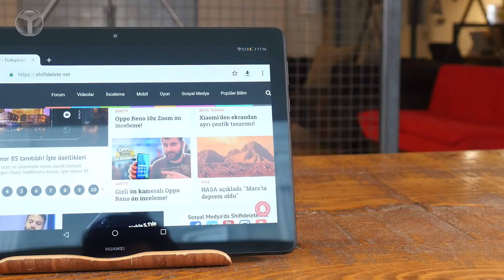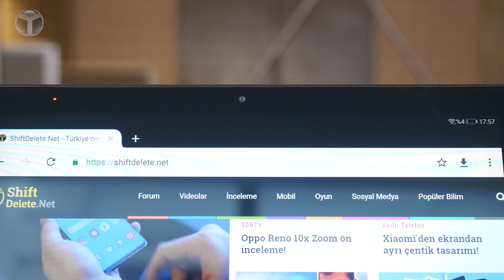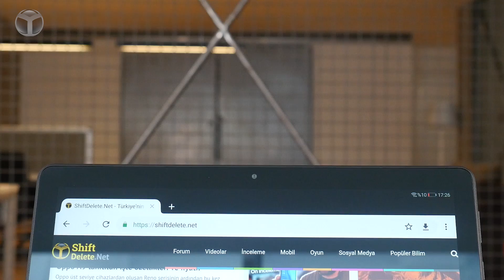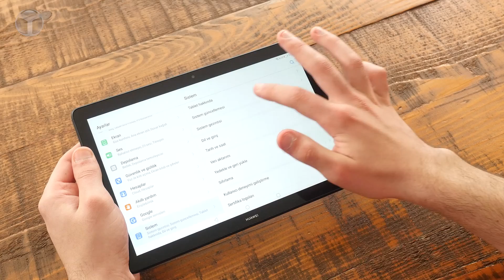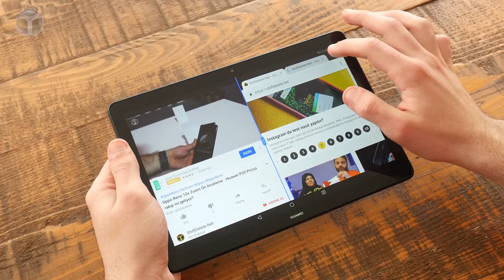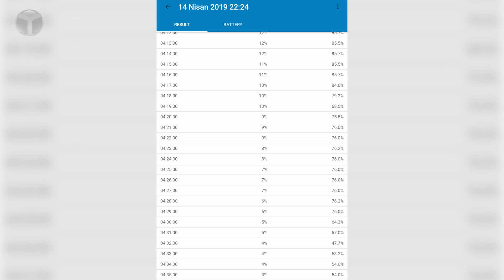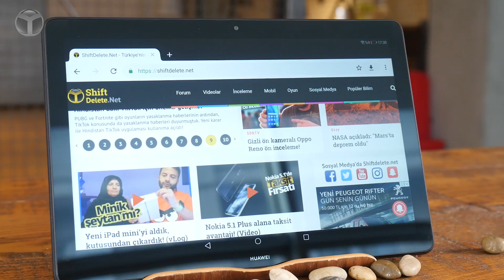Huawei MediaPad T5 İnceleme - Uygun fiyatlı tablet arayanlara!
Artık günümüzde çok fazla tablet kullanımı görmüyoruz. Ama yine de tablet kullanan bir kesim de mevcut. Huawei bu konuda karşımıza uygun fiyatlı tablet çözümleriyle karşımıza çıkıyor. Huawei MediaPad T5 de bu modellerden biri. Huawei MediaPad T5 inceleme videomuzla karşınızdayız. Bakalım, Huawei MediaPad T5 özellikleri neler sunuyor?

Huawei MediaPad T5 inceleme

10.1 inç boyutunda, Full HD çözünürlüğünde ve 16:10 formatında bir ekranla gelen tablet, kalın çerçevelere ev sahipliği ediyor.

MediaPad T5, Huawei’in alt-orta segment yonga setlerinden biri olan Kirin 659’dan güç alıyor. Bu yongaya Mali-T830 MP2 grafik işlemcisi dahili olarak geliyor. Cihazın RAM ve depolama tarafında ise 2 GB RAM ve 16 GB dahili hafızaya yer veriliyor. RAM ve depolama alanı miktarı, tabletin sunmuş olduğu dezavantajlardan biri oluyor.

Yaptığımız Geekbench 4 testinde tablet; tekli çekirdekte 933, çoklu çekirdekte ise 3682 puan almayı başarıyor.

Cihazın kamera tarafına bakıldığında arka tarafta 5 megapiksel ve f/2.4 diyafram açıklığında kamera bulunuyor. Ön tarafındaki kamerasının değerleri ise 2 megapiksel ve f/2.4 şeklinde. Bu tabletteki kameralar, oldukça alt seviye bir performans sunuyor.

Huawei'in tablet modelinin batarya tarafına baktığımızda 5100 mAh kapasiteli bir pil yer alıyor. Yaptığımız Geekbench 4 batarya testinde cihaz 2327 Puan almayı başarıyor.

Huawei MediaPad T5 fiyatı

Tablet başta da belirttiğimiz gibi uygun fiyat etiketiyle ön plana çıkıyor. Huawei MediaPad T5 fiyatı, şu anda farklı satış kanallarında 1.000 lira bandında.

Huawei MediaPad T5 teknik özellikler

Boyut / Ağırlık: 243 x 164 x 7.8 mm / 460 gram
Ekran: 10.1 inç, 1920x1200 piksel, Full HD ekran, 16:10 en-boy
İşlemci: Kirin 659
Grafik birimi: Mali-T830 MP2
RAM: 2 GB RAM
Depolama: 16 GB dahili hafıza
Arka kamera: 5 Megapiksel F/2.4
Ön Kamera: 2 Megapiksel F/2.4
Batarya: 5100 mAh
Bağlantı: 802.11 a, b, g, n, ac, Bluetooth 5, NFC, MicroUSB
İşletim Sistemi: Android 8.0 Oreo / EMUI 8.0.0